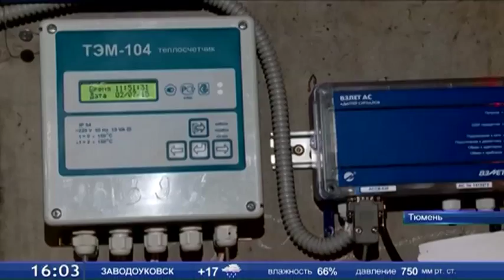В Тюмени выдали первые паспорта готовности к отопительному сезону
В Тюмени начали выдавать первые паспорта готовности к отопительному сезону. Документы уже получили три детских сада.  Между тем, приёмка объектов продолжается. Тепловики проверяют школы, больницы, жилые дома. Всего нужно осмотреть оборудование более 5 700 подвальных помещений.  Во время гидравлических испытаний на сетях сотрудники управляющих компаний должны привести в порядок тепловое оборудование дома. Также необходимо установить дроссельные устройства, которые будут регулировать подачу тепла.